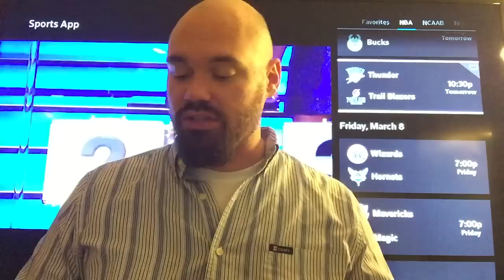NBA Picks (3-7-19) | Basketball Sports Betting Expert Predictions Video | Vegas | March 7, 2019